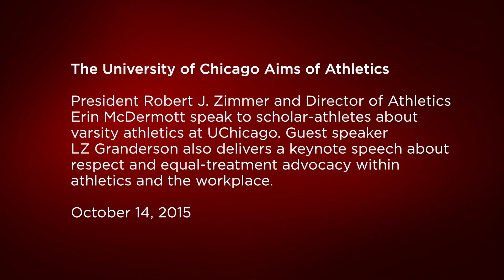The University of Chicago Aims of Athletics 2015 with LZ Granderson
University of Chicago President Robert J. Zimmer and Athletic Director Erin McDermott speak to scholar-athletes about varsity athletics at UChicago. Journalist LZ Granderson delivers an “Aims of Athletics” address highlighting the need for respect and equal-treatment advocacy within athletics and the workplace.